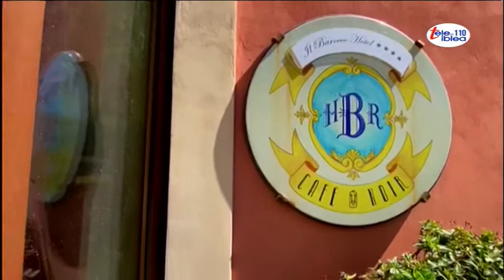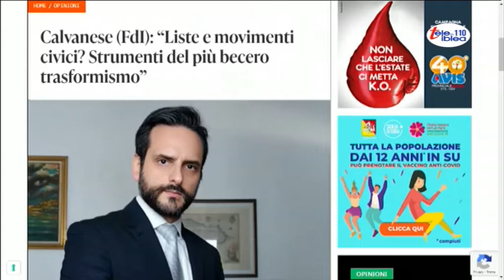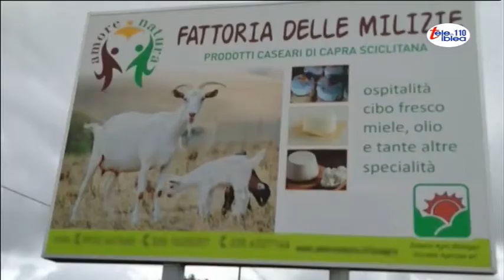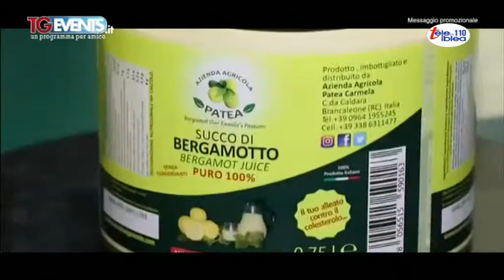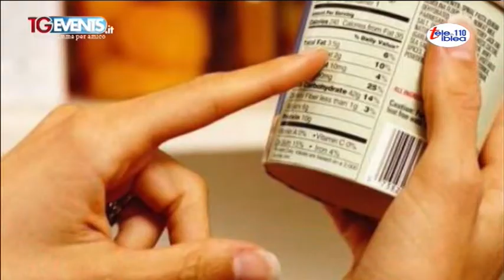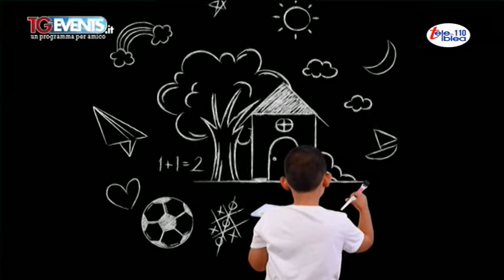Telegiornale del 16 luglio 2021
L'Indice di Mario Papa